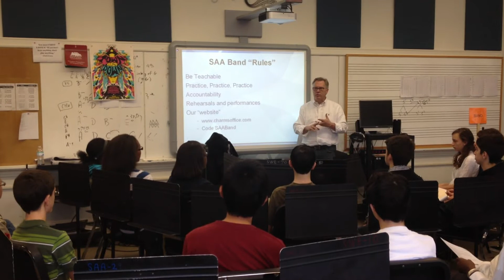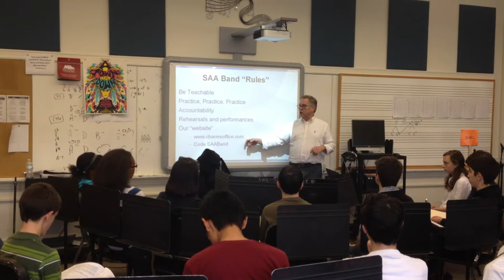SAA Day Band Audition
Mr. Vann going through audition procedures for Savannah Arts Academy Band